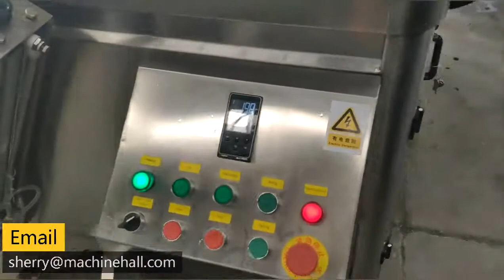Chin Chin Cutting and Frying Machine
This video show you how does the chin chin cutting machine and chin chin frying machine work, with small sacle, suitable for start up business and small business.